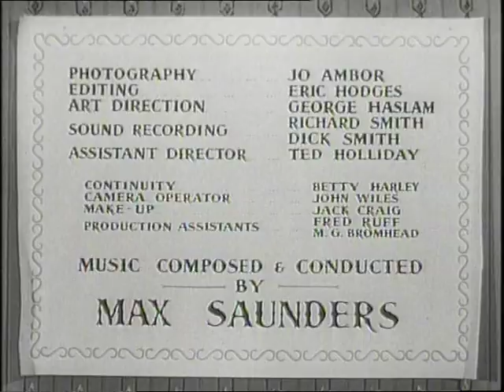JOHN OF THE FAIR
The Children's Film and Television Foundation ltd